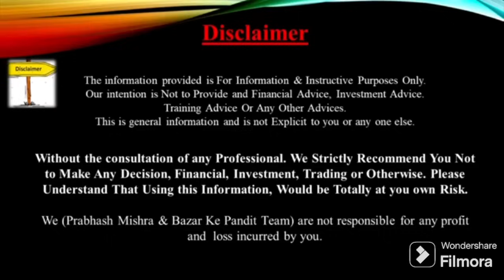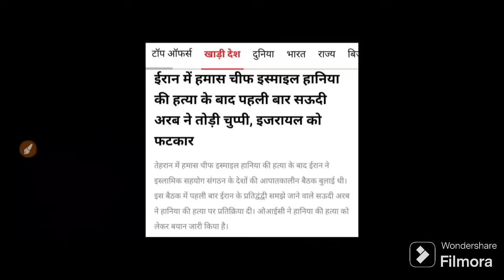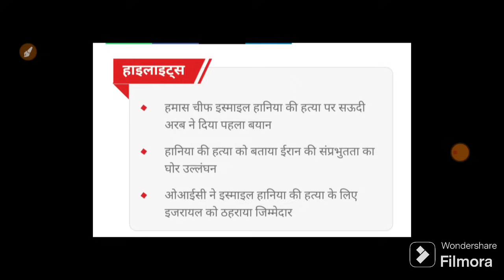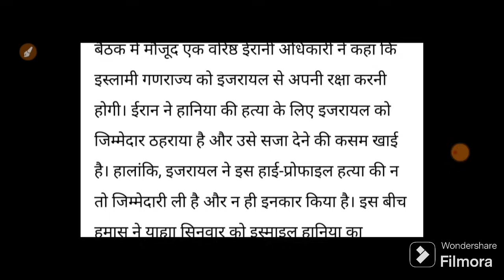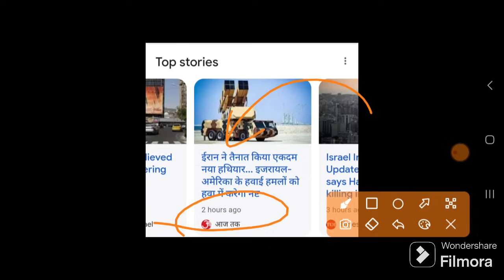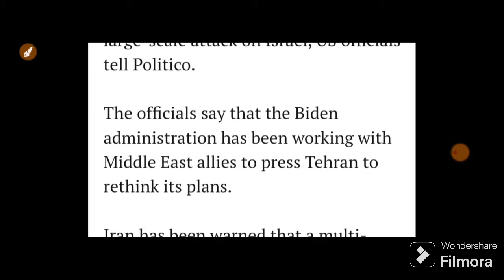Iran Israelयुद्ध पर आई अबतक की सबसे बड़ी खबर 24 घंटे का ALERT| 09 August Nifty Bank Nifty Prediction